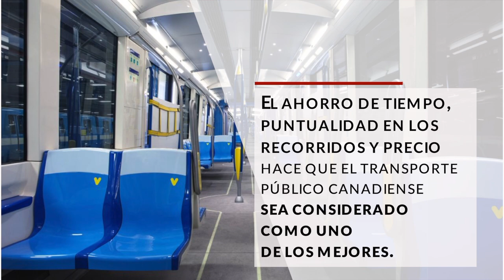Moda, arte en Canadá, Profesionales Latinos en Acción, CI Canada, Jesús Hernández, Mirtha Yepez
PARA MAS INFORMACION SOBRE EL VIDEO Y LINKS DE INTERES

Profesionales Latinos en Acción, PLA, CI Canada, Jesús Hernández, inmigrando a Canada, My Putchi,
PLA o Profesionales Latinos en Acción, es un espacio creado por CI Canadá donde damos a conocer historial reales de éxito en Canadá, en cada episodio encontraras personas realmente comprometidas con un cambio de mente que en su adaptación han mudado su mente para enfocarse en sus propios sueños y con perseverancia y paciencia lograron sus sueños en Canadá.
Esta ocasión conocerás la vida y testimonio de Mirtha Yepes es una Venezolana que emprendió en el mundo del modelaje y a través de la moda se ha logrado reinventar como diseñadora, además de ser corresponsal de una importante agencia de noticias en Canadá, Mirtha Yepes y su empresa de Sombreros My Putchi son un testimonio de que si se puede tener éxito en Canadá.

 ——  OTROS LINKS QUE PUEDEN INTERESARTE ——

CI Canadá es una Marca registrada en Canadá, somos una firma jurídica autorizada en Canadá y la Provincia de Quebec. Como consultores acreditados tenemos la facultad de asesorarle en todos los procesos de inmigración hacia Canadá, ya sea como Estudiante, Trabajador Calificado o Skill Workers, como Inversionista, Solicitud de refugio o en los diferentes programas y Provincias de Canadá. Por favor visite nuestro Sitio Web y llene el formulario para programarle una cita con uno de nuestros especialistas.